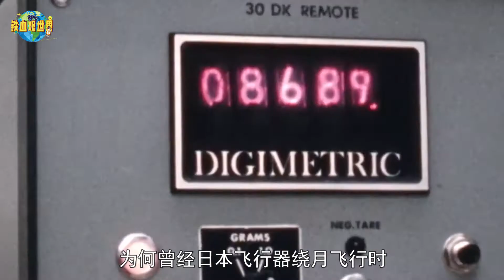美國登月為何會被質疑？權威機構認為疑點頗多，中國卻有不同看法（Why will the US moon landing be questioned? Authoritative ）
美國作為全球第一個登上月球的國家，曾經在1961年至1972年期間，為了實現人類對月球探索而展開的一系列行動。據悉從1961年至1972年共計進行6次登月計劃，期間大約耗資255億美元，期間除了進行無人飛行計劃之外，還進行了載人登月計劃。最初阿姆斯特朗作為全球第一個登上月球的宇航員，乘坐阿波羅11號成功降落月球。（As the world's first country to land on the moon, the United States once launched a series of actions from 1961 to 1972 in order to realize the exploration of the moon by mankind. It is reported that a total of 6 moon landings were carried out from 1961 to 1972, during which it cost about 25.5 billion U.S. dollars. During this period, in addition to the unmanned flight plan, a manned moon landing plan was also carried out. At first, Armstrong, as the world's first astronaut to land on the moon, successfully landed on the moon on Apollo 11.）